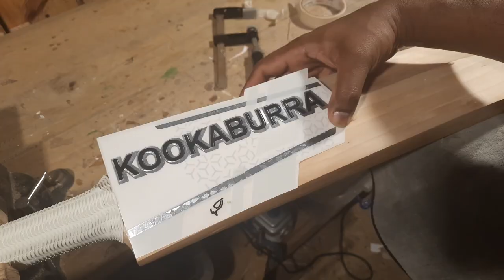How to replace a handle of a cricket bat EP 36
This is an another cricket bat repair where it elaborate how to replace a handle of a cricket. After replacing the handle we have followed  the Mighty cricket Standard repair process. Sticker brand has been changed as per the customer request.
We are the one stop for all your cricket bat needs from preparation to refurbishments & handle replacements. Our work is known for its quality which is why we are used & trusted by numerous first-class & international cricketers in Sri Lanka

Send your cricket bat to us & get royal treatment with new  look for your upcoming season